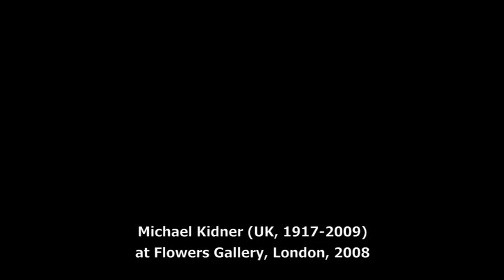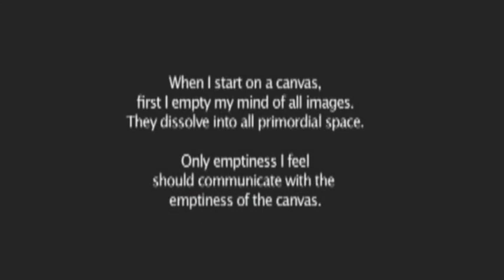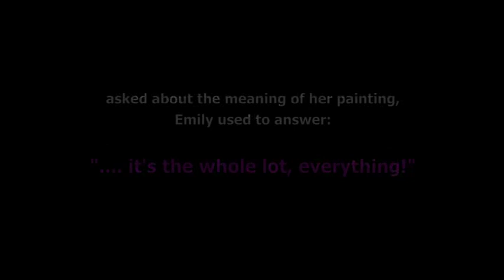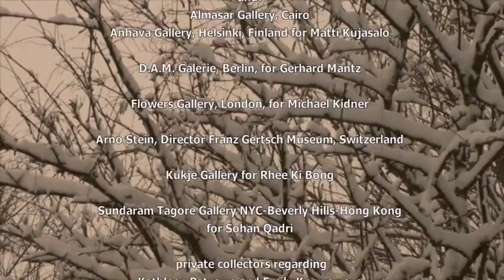VTS 01 1 WEB